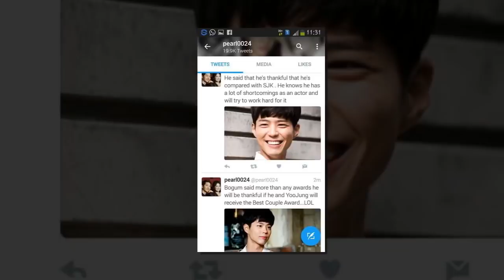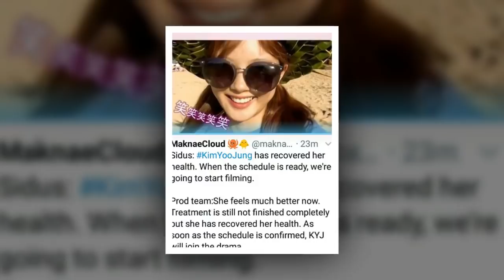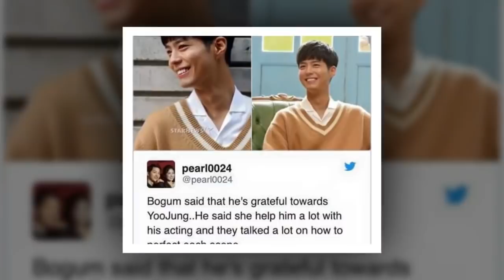💘BOYOO Couple Worldwide 💖 Park Bo Gum 💞and 💘Kim Yoo Jung 💕💞